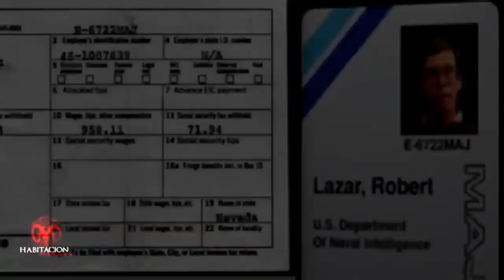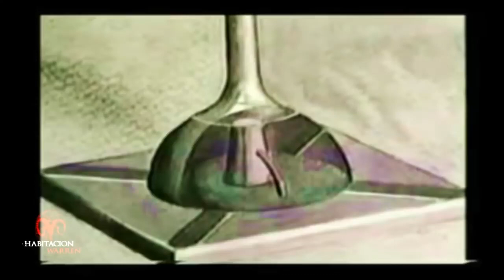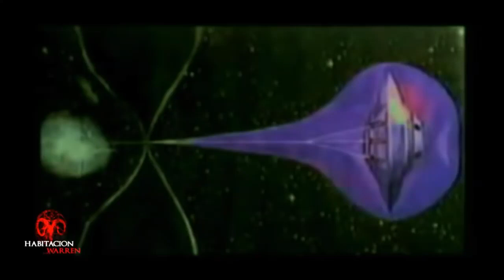XXX - Bob Lazar En El Área 51 Trabajan Con Extraterrestres - XXX